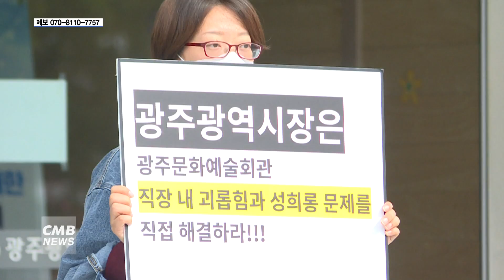[광주뉴스]광주시립극단 부조리 해결 촉구 1인 시위